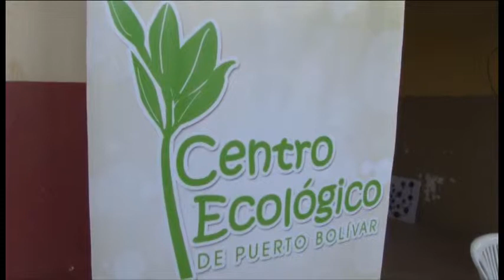Gobernador participa de inauguración de taller artesano en Puerto Bolívar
Destacan producción

de artesanías porteñas

Una clara demostración de la capacidad de nuestra gente es la producción de artesanías realizadas por la Asociación de estero porteño y el Centro Ecológico de Puerto Bolívar, donde el primero de los nombrados hizo una exposición que contó con la presencia de Carlos Zambrano Landín, Gobernador de la provincia, pudiendo destacar la laboriosidad de nuestra gente.

La primera autoridad dijo que es justo apoyar el importante trabajo que viene desplegando este sector poblacional, desde hace mucho tiempo y más allá del respaldo que han recibido se requiere de mayor presencia de las autoridades, por ello el compromiso asumido a fin de que ésta labor no desmaye y continúe brindando los frutos que a la fecha se han dado; el compromiso ha sido entregado y habrá que cumplir en cada una de las peticiones realizadas.

Ésta labor es un ejemplo vivo de lucha de quienes han venido esforzándose, a través de un trabajo minucioso, de paciencia y esto debe conocer la ciudadanía para que pueda ser retribuido, recompensado, como todo esfuerzo que busca su reconocimiento, mucho más cuando se trata de una labor donde prima lo nuestro; entonces es dable que la ciudadanía apoye comprando estos productos como un bonito recuerdo de lo capaces que son nuestros artesanos.

Muestra

Rocío Reinoso señaló que ésta muestra es parte de un proyecto que se lo ha venido trabajando de manera conjunta entre las dos organizaciones y tiene la característica de un microempresa artesanal con características únicas, pionero en la realización de un negocio de ésta naturaleza, utilizando deshechos de concha y caracoles marinos. La gestión se inició con el apoyo del Gobierno Provincial Autónomo, pero se requiere de mayor respaldo, de ahí la invitación a la Gobernación de la provincia para que sume esfuerzos.

Además de la materia prima recogida de los deshechos de mar, se tiene previsto trabajar con caña guadúa, chanta del banano, etc. Por lo que se requiere de la utilización de diversas herramientas y aquello tiene un costo de inversión. La actividad viene siendo impulsada por un grupo de mujeres en labores de artesanías desde el 2005; muy poco apoyo por parte de las instituciones, hasta ahora.

La idea es transmitir los conocimientos y técnicas en la elaboración de las artesanías a otras personas para que la actividad también sirva de sustento familiar, lo que se convertirá en un efecto multiplicador que será de mucha ayuda a quienes pongan en práctica y demuestren sus habilidades.